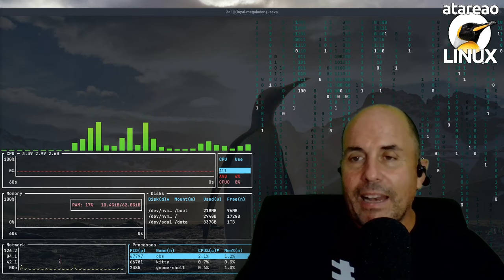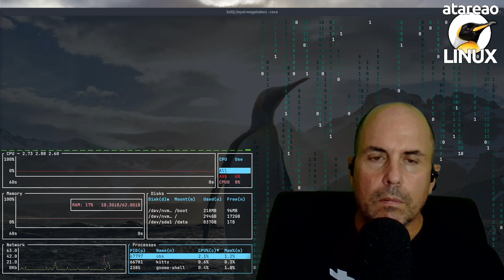624 - Séptima temporada. Historias, Retos y Notas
Inicia la séptima temporada de atareao con linux con nuevas historias, retos en Rust, Python y Bash, y aplicaciones innovadoras.

Con el capítulo de hoy, comenzamos la séptima temporada de atareao con Linux. Tengo que confesarte que esta temporda se me ha venido encimacasi sin yo enterarme. Y se me ha ido del todo, porque me hubiera gustado preguntarte, con tiempo, que te gustaría encontrar en esta temporada. Pero bueno, no pasa nada, tenemos un año por delante para reorientar el podcast. Así que nuevo te ofrezco dos formas de ponerte en contacto conmigo, por un lado , donde me puedes decir que temas te gustaría que tratara. Y por otro lado, ya sabes que siempre puedes contactarme directamente Y si quieres que hable de algo en concreto, pues dímelo y lo haré. Porque esta temporada, como todas, va a ser tuya. Porque tú eres el que me escucha y el que me hace seguir adelante. Así que, si no fuera por ti, no estaría aquí. Así que, gracias por estar ahí.